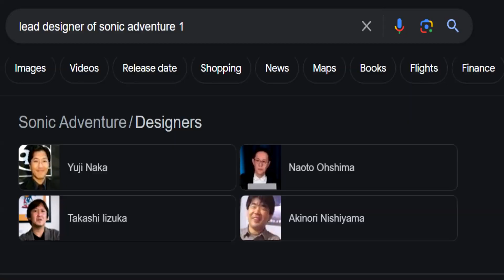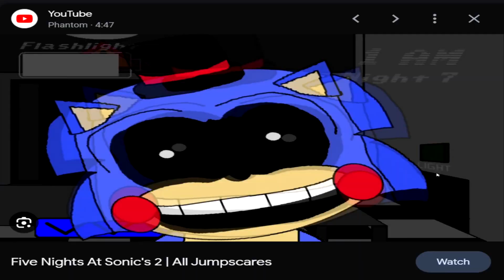Jonny RaZeR Vs. Sonic Adventure